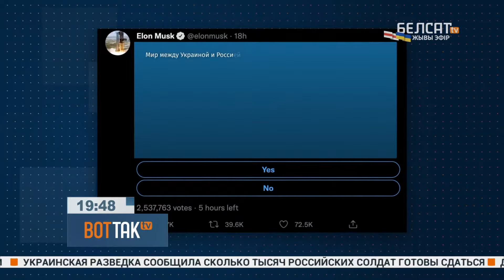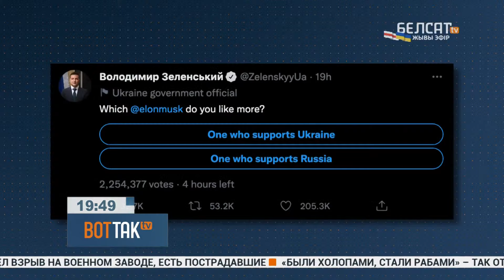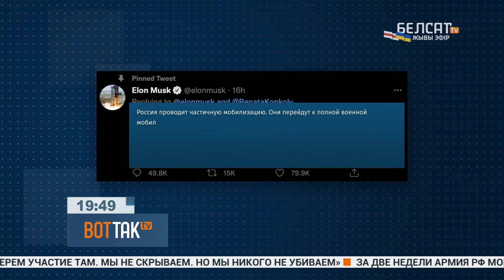Илон Маск дал заднюю после хейта украинцев и начал оправдываться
Илон Маск предложил свой вариант окончания войны в Твиттере. Такое событие не осталось без внимания официального Киева. Президент Украины Владимир Зеленский в ответ на пост Илона Маска устроил свой опрос, в котором спросил, какой Илон Маск нравится людям больше: который поддерживает Украину, или который поддерживает Россию.